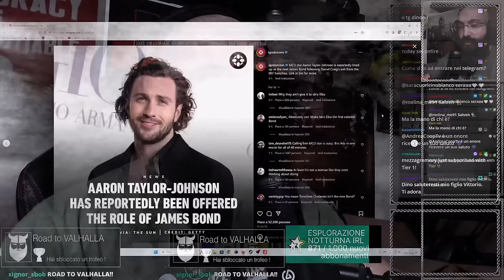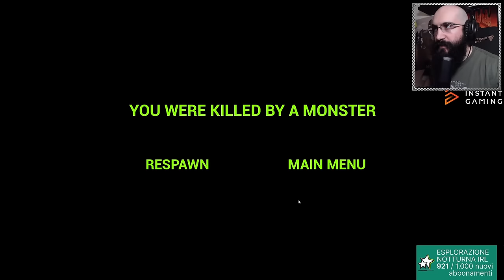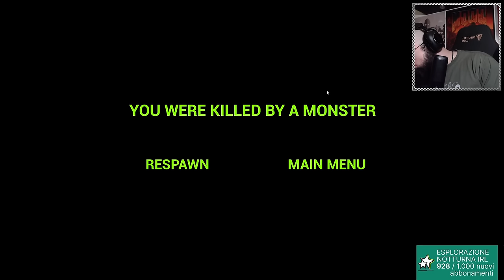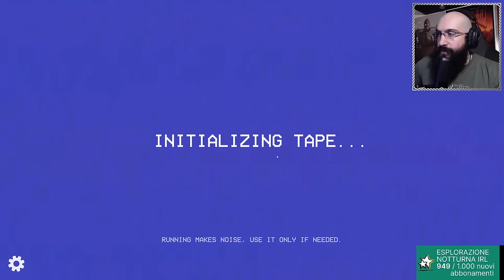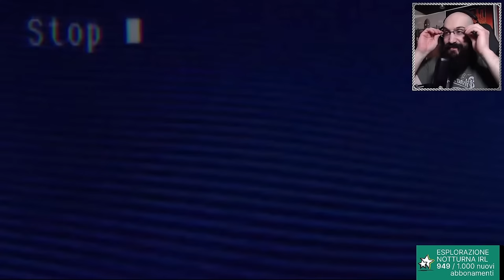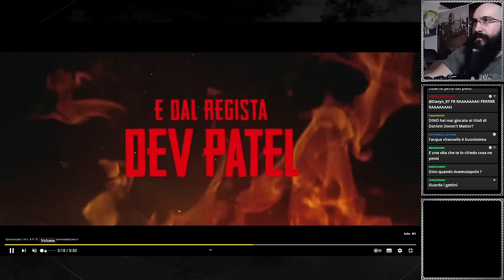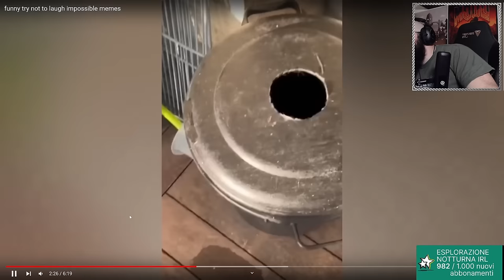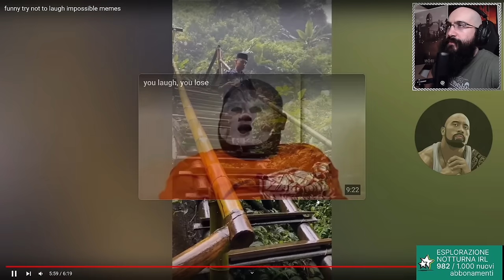Doppia HORROR NIGHT con Zoonomaly e Backrooms 1998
Doppia Horror Night dove si prova a finire Zoonomaly e si inizia un nuovo gioco sulle Backrooms

00:00 intro
04:00 Tg Dino
10:14 Saluti iniziali
13:20 Zoonomaly
58:11 Backrooms 1998
01:33:29 REACTION "Prova a non ridere"